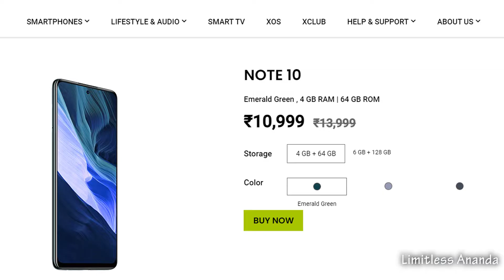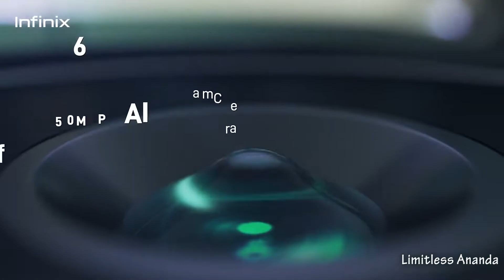infinix hot 11s vs infinix note 10 full comparison in bengali - কোনটা কিনবেন ?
poco m3 vs redmi 10 prime full comparison in bengali - redmi 10 prime vs poco m3 কোনটা কিনবেন ?

বাজার কাঁপাবে কে ? infinix hot 11s vs infinix note 8i full comparison in bangla | কোনটা কিনবেন ?